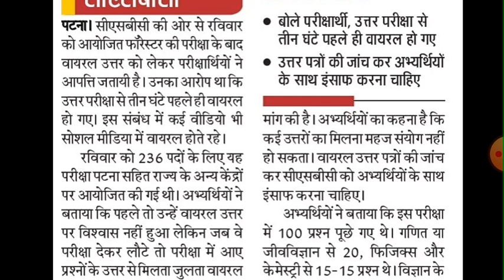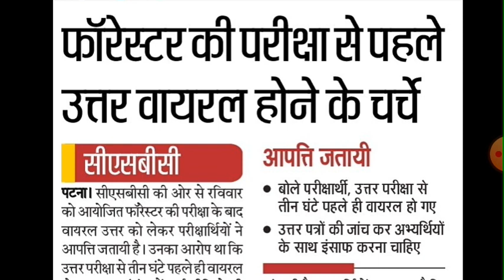bihar forester paper leak | bihar forester exam cancel | बिहार वनपाल पेपर लीक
Bihar forester paper leak | Bihar forester exam cancel | Bihar foresert answer viral | बिहार वनपाल पेपर लीक | बिहार वनपाल एग्जाम कैंसिल

About this video :- Is video me bihar forester exam viral answer ke bare me jankari di gayi hai agar video achha lage to video ko share jaroor kare